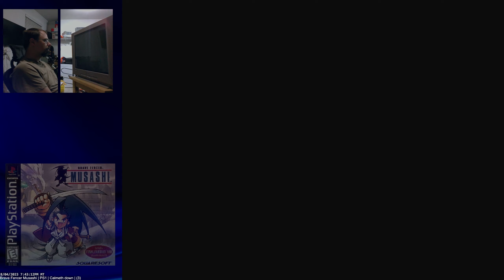Brave Fencer Musashi | PS1 | Calmeth down | (4)